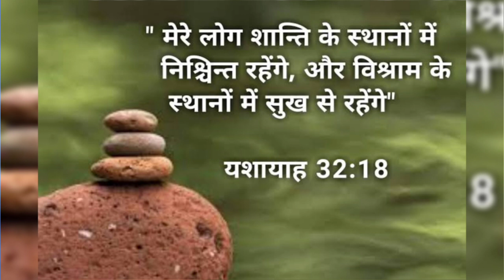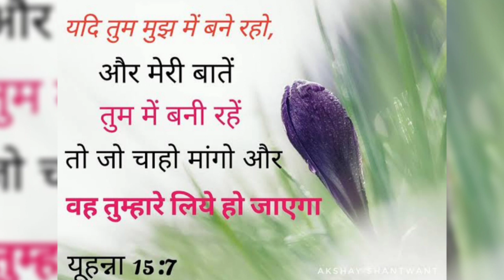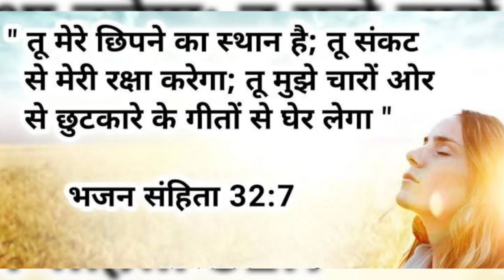14/6/2020 SUNDAY WORSHIP SERVICE | HOW TO DEVELOP THE GOD KIND OF FAITH | PASTOR RAMESH PARDE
New Life Fellowship Church Dharavi

🏡 Sunday House Prayer Service 🙏

 Praise & Worship by  :-     Vikas Dhaktode
                                               Ritika Parde

Message by :- Pastor Ramesh Parde